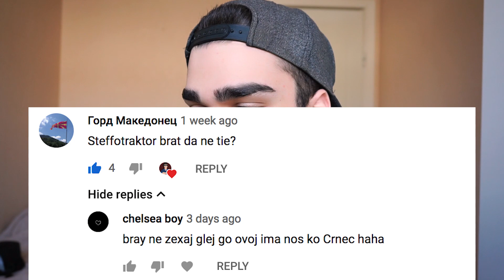HEJT KOMENTARI!!!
1 like 1 love.